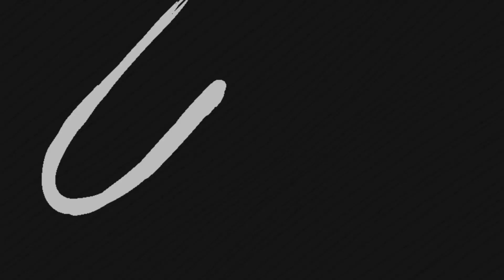Can't believe I died like this! | Plunderstorm solos | Frag game, 9 kills | World of warcraft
Hello hello :)
I've been warming myself up to plunderstorm more and more. Was not so fond of it at the beginning but i'm starting to like it more and more the more i play it. What do you think about plunderstorm? Good? Bad?

This was a daily game i played for extra plunder to get that 40 renown and i had a blast. 9 kills on the board but died of the most annoying thing ever. Hope you like this video. Stay tune for more!